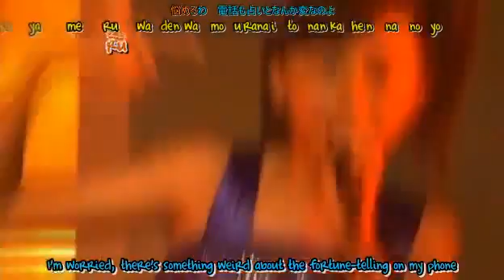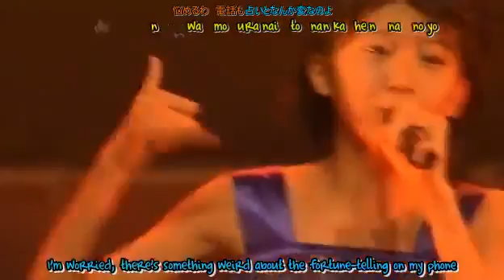Tsugunaga Momoko, Tokunaga Chinami, Kumai Yurina (Berryz Koubou) - Kozukai Up Daisakusen (2005)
Berryz Koubou Live Tour 2005 Aki ~Switch ON!~

Berryz Koubou
Members
Tsugunaga Momoko, Tokunaga Chinami, Kumai Yurina

Original
Berryz Koubou
Membres
Shimizu Saki, Tsugunaga Momoko, Tokunaga Chinami, Sudo Maasa, Natsuyaki Miyabi, Ishimura Maiha, Kumai Yurina, Sugaya Risako